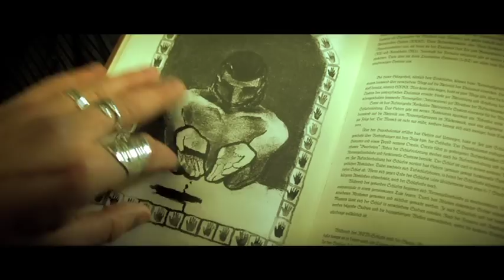Waltari In The Cradle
WALTARI's brandnew hit, the title track "In The Cradle", featuring amazing vocals which would be a credit even to Faith No More.

WALTARI haven't forgotten a thing!